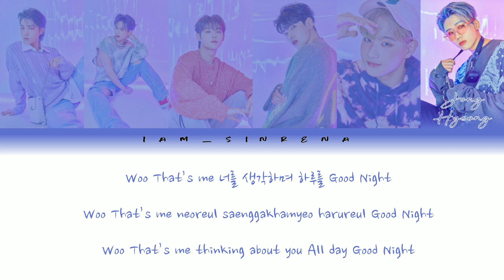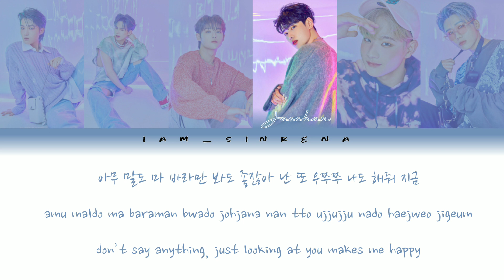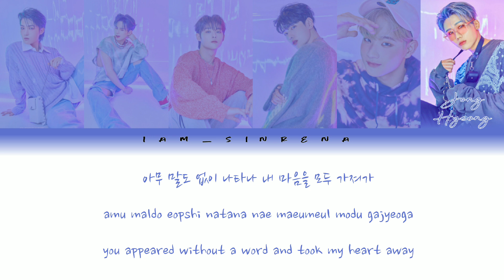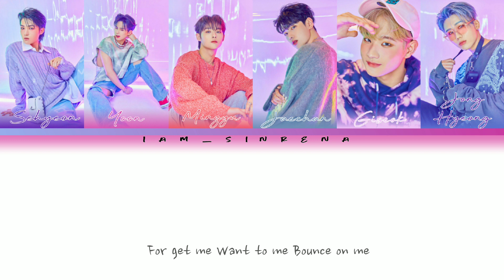DKZ (디케이지) 'CUPID' (사랑도둑) [COLOR CODED LYRICS HAN_ROM_ENG]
By: Iam_Sirena

All Administered by: Dongyo Entertainment

*Artist: DKZ [디케이지]
*Song 🎵: CUPID [사랑도둑]
*Album: 6th Single Album 'CHASE EPISODE 2. MAUM
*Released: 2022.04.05